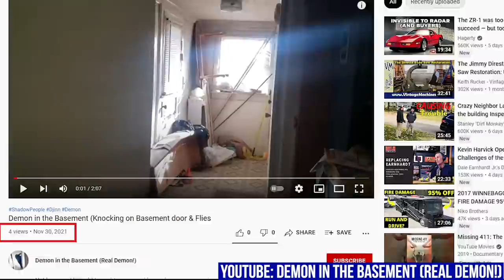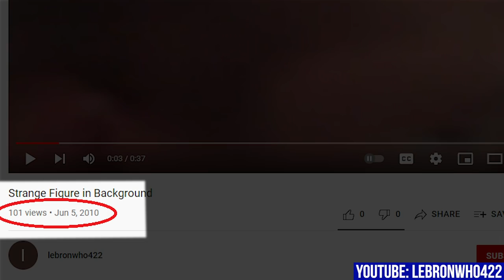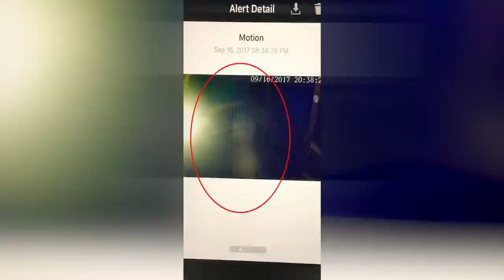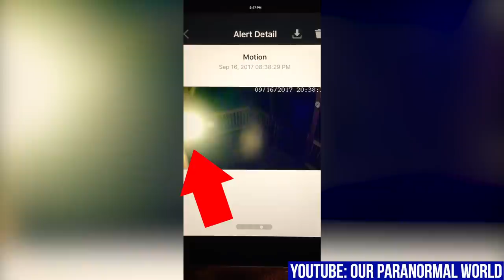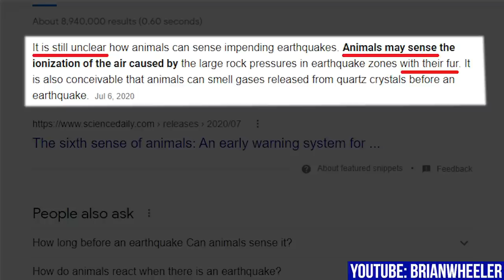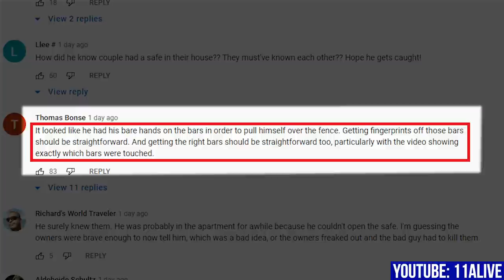Top 15 SCARY VIDEOS of CREEPY STUFF You've NEVER Seen Before EVER!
This scary top 15 list has scary videos of never-before-seen creepy stuff caught on camera – scary new videos of strange things you simply won’t believe are real because they are too scary and should not exist. See what happens when ghost hunters get scared while exploring creepy old haunted basements in abandoned houses, ghost sighting videos of real scary stuff like weird light anomalies and strange figures in the background, normal-looking videos with disturbing backstories to creep you out, scary vintage video of the 1940s Tacoma Narrows Bridge incident, safari videos of large creature sightings and human attacks, faces moving in darkness, objects caught on tape moving on their own, chilling footage of the ever-so-haunted Stanley Hotel, and other weird things. Creepy stuff, indeed!

Sources:
15) Demon in the Basement (Real Demon!): ("Demon in the Basement (Knocking on Basement door & Flies appear outta nowhere!!!)")
12) CCTV Tape: ("CCTV footage: a man stalking two women down a dark road has left residents 'horrified'")
8) BrianWheeler: ("My dog Sophie senses 6.5 earthquake in Eureka at the Times-Standard - All three segments")
3) Inside Edition: ("Photo Taken at 'Haunted' Hotel Captures Ghostly Image of a Girl in a White Gown")
1) APCS Appalachian Cryptic & Paranormal Studies ACPS: ("Abandoned Camp, EVPs, Strange Visual Anomaly, while setting cams in known DOGMAN location in NE TN")